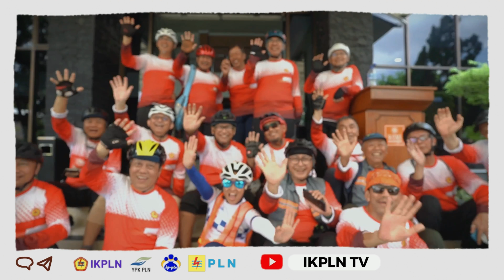GEBYAR KEMERDEKAAN | IKPLN GOWES TOUR D JOGJA PEDULI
JOGJAKARTA, 6-8 SEPTEMBER 2024
Rekam Video :    September 2024
Unggah Video :   9 September 2024
Pemilik Video : IKPLN TV
Oleh : Muhar Abdullah Puteh